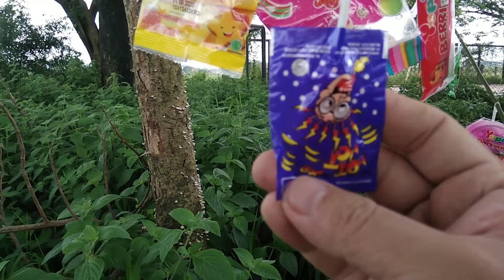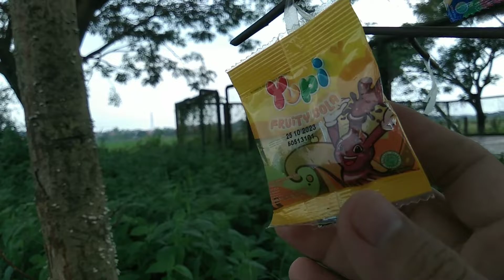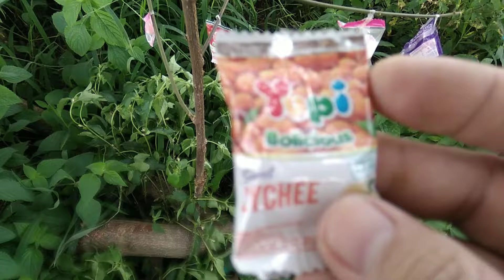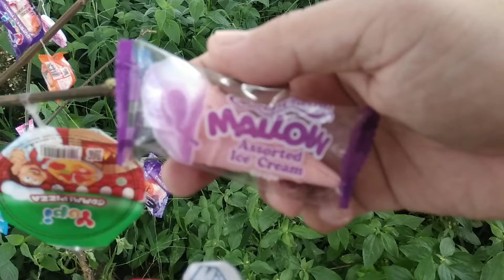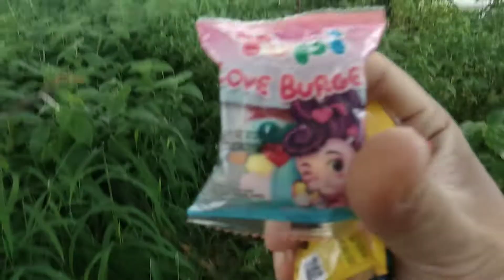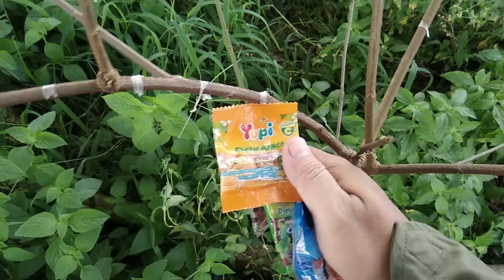Hunting Permen Yupi , marshmallow , bermacam snack, kinder joy, calpis part 2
hallo temen-temen.
ini lanjutan part 2 video yg kmaren ya...